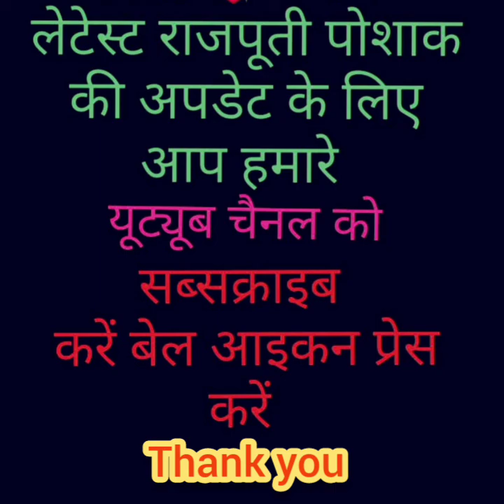Traditional Rajputi Wedding Dress / राजपुति पोशाक / Rajputana Dress For Wedding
राजपूती प्योर पोशाक क्रेप सूट प्योर ओढ़नी
आप घर बैठे ऑनलाइन ऑर्डर कर सकते हैं
 होम डिलीवरी उपलब्ध
आप अपने मनपसंद कलर के अंदर राजपूती पोशाक बनवा सकते हैं
आप अपने मनपसंद डिजाइन व्हाट्सएप सेंड करके अपने मनपसंद डिजाइन अपने मनपसंद कलर बनवा सकते